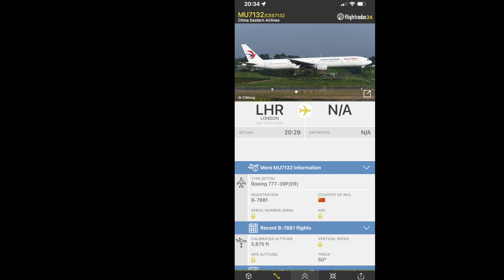China Eastern Boeing 777W [B-7881] flying above at evening